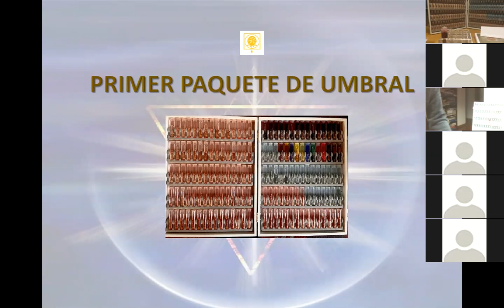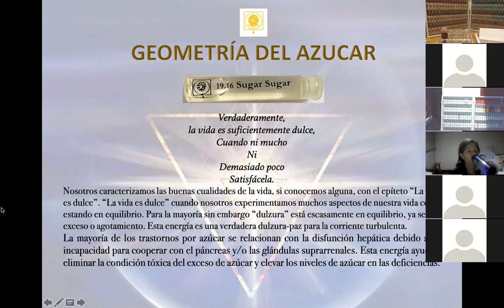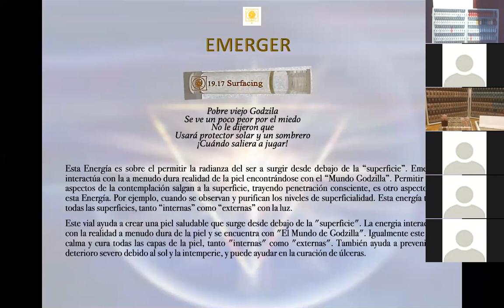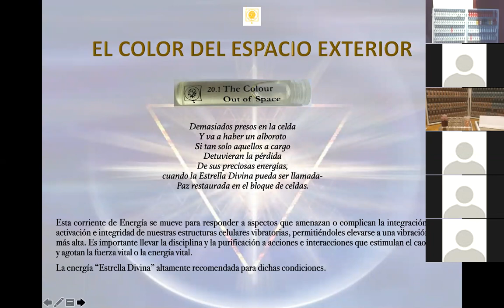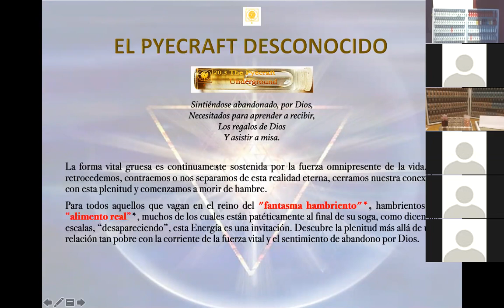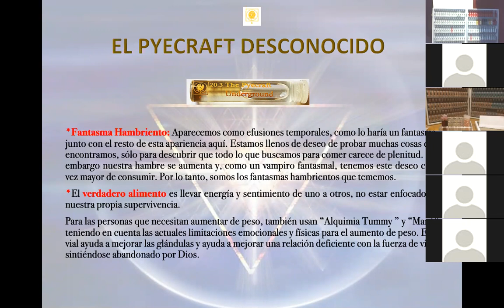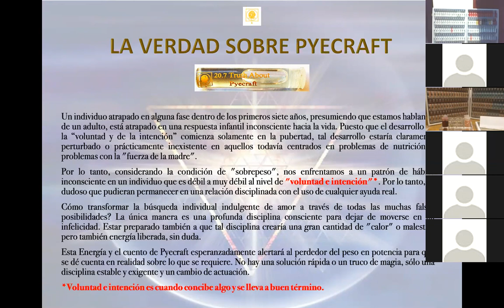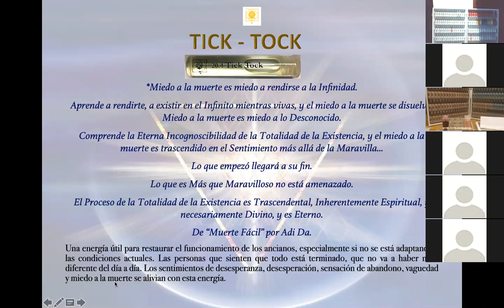Primer paquete umbral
Geometría del azúcar
Emerger
El color de espacio exterior
Sueño febril
El Pyecraft desconocido
La verdad sobre Pyecraft
Tic Toc